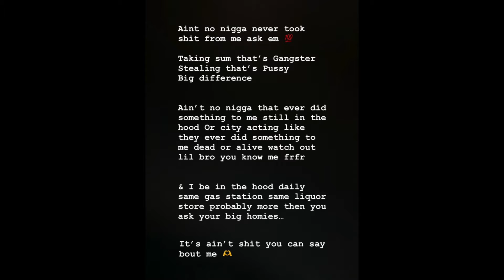LIL DURK’S TOP HITTA OTF TWINN TELLS POODA LAFLAIR TO SLIDE “ GET GET BACK FOR YOSELF “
GANG WHAT 🆙!!! WE BACK WITH ANOTHER BANGER 💥 WE GOT LIL DURK’S TOP HITTA OTF TWINN ON THE CHANNEL TONIGHT… GANG TWINN GOES AT POODA LAFLAIR AND TELLS HIM TO GET AT BUDDY WHO PUT EM IN A WHEELCHAIR WHOA 🤯